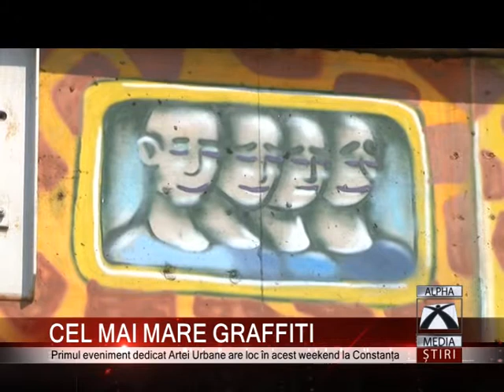CEL MAI MARE GRAFFITI